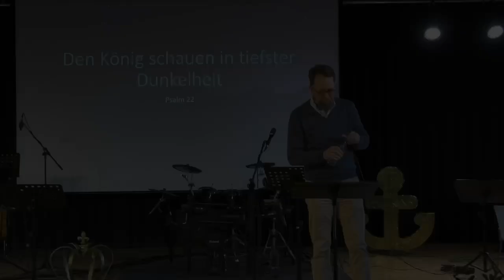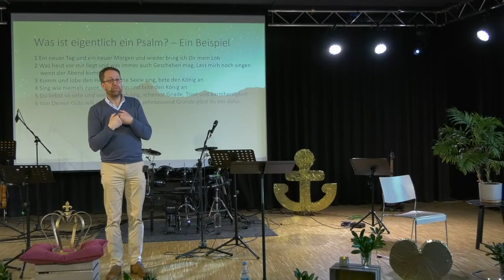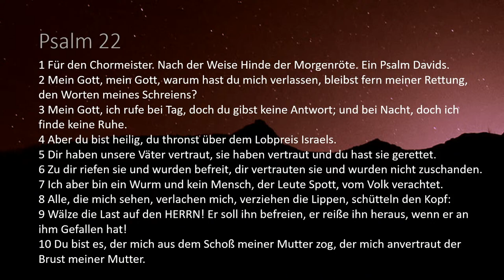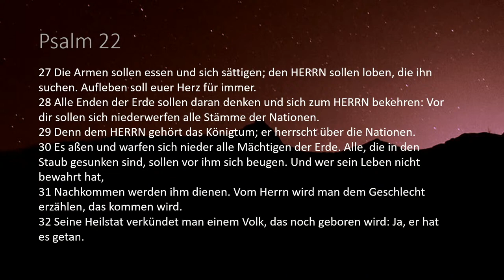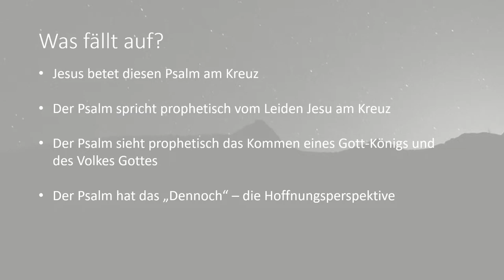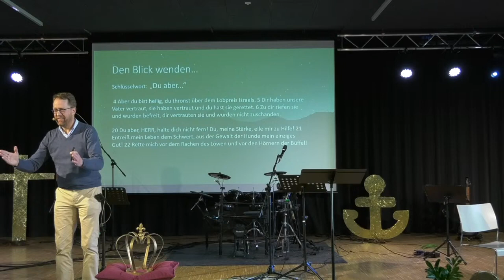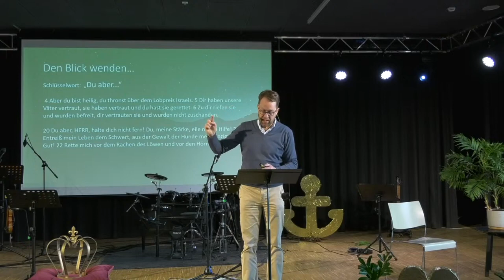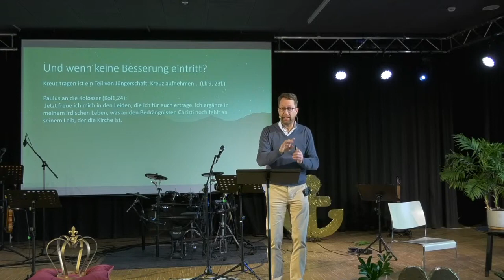Jesus in Psalm 22 | Dich sehen (2) | Martin Fischer